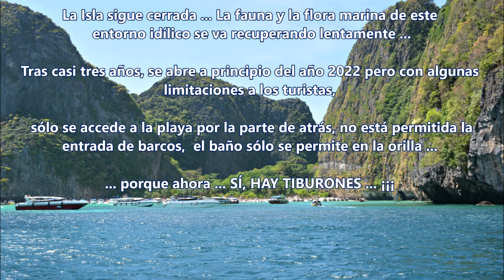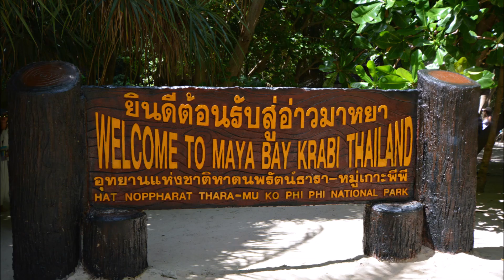MAYA BAY "The Beach" - PHI PHI LEH - Thailand [HD]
"The Beach" - Maya Bay.
Phi Phi Leh Island - Krabi - Thailand